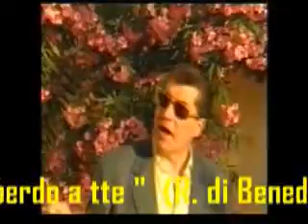Franco Barese - Si perdo a ttè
ANNO 2000
Prodotto e distribuito da GDB TRIANDROS.

Per contatti artistici 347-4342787 oppure 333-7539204